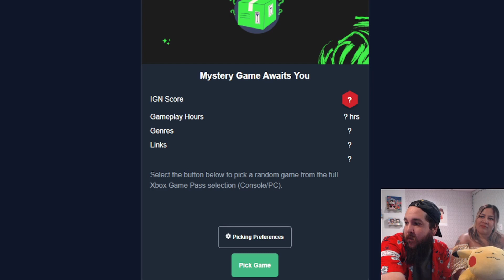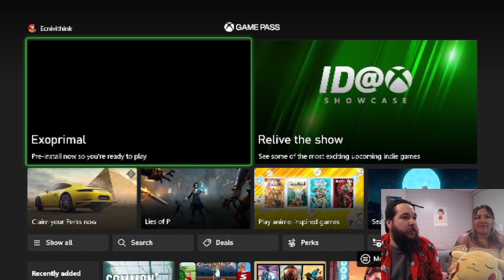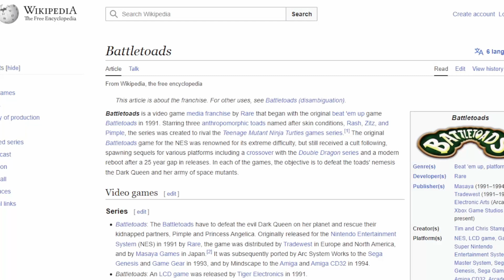THIS GAME IS A BLATANT RIPOFF?! - EP. 3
HEYyyoo

We out chea with EP 3 of Vince's Game Pass Roulette.

Thanks to everyone and anyone or anything that has viewed or liked the content so far.

Also,